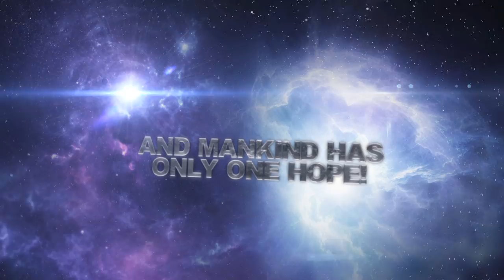ARMAGEDDON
Location: 26300 Goddard Road
              Taylor, Michigan